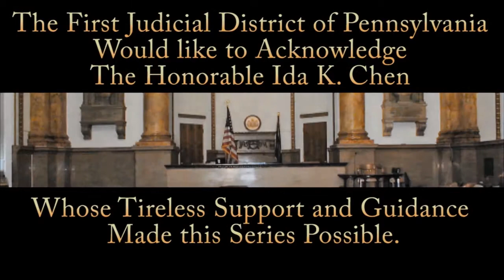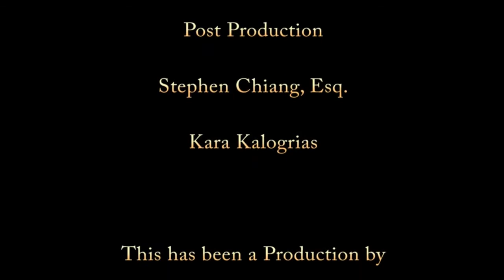Interview with JUSTICE JAMES J. FITZGERALD III